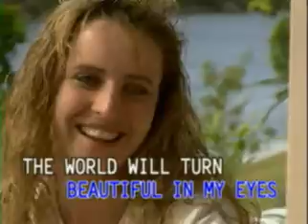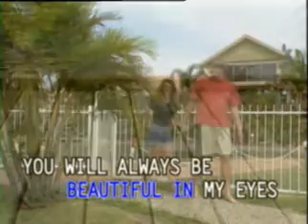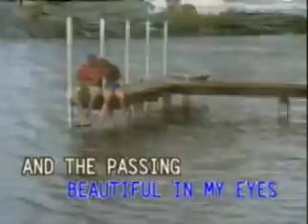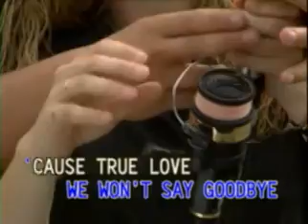08. BEAUTIFUL IN MY EYES - Joshua Kadison | RLS7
VCD Title: Romantic Love Songs, Volume 7

Karaoke Times-Betavision is now on YouTube Channel, FB Page, and other social media platforms is Available.